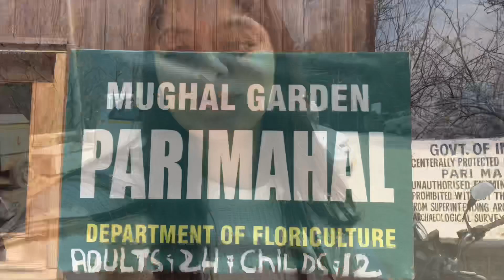KASHMIR VLOG|| SRINAGAR DAY 2|| VRITTIKA AHUJA